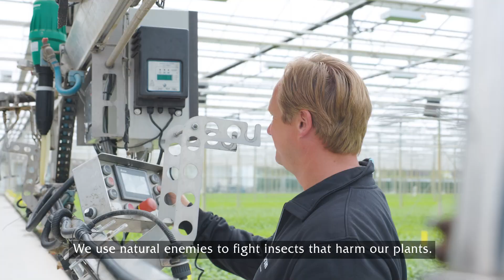Van Wordragen Flowers in the picture - part 3